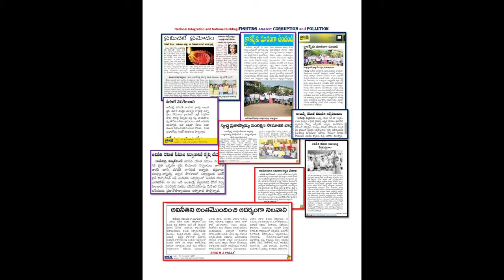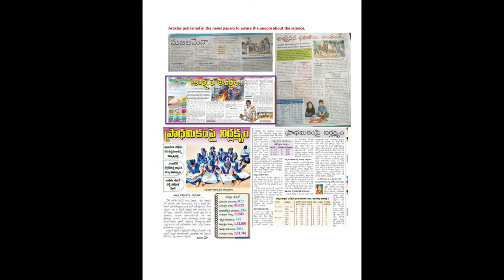Nation building and National Integration activities done by Prabhakar Reddy